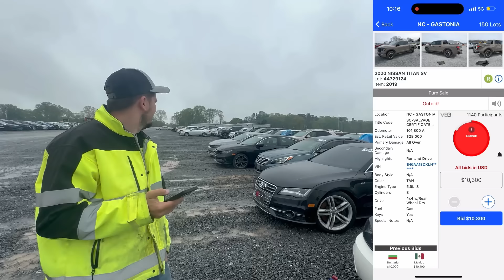IVAN WALKS AROUND GASTONIA COPART FOR A POTENTIAL REBUILD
Check Out Vehicle Salvage History

Welcome Back Guys,  Ivan checks out a hand full of Salvage Nissan trucks at Copart. Does he end up winning one or do they go to high?